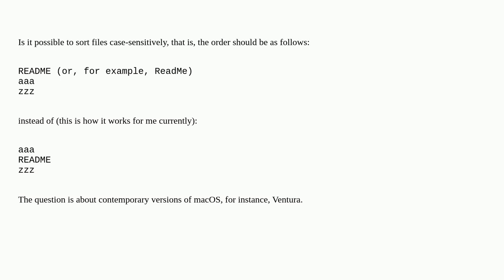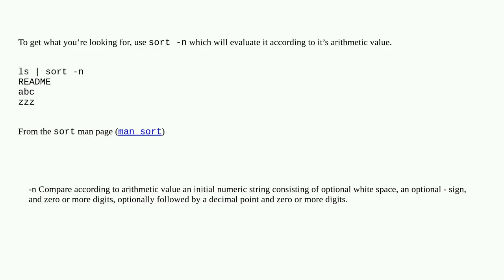Apple: To sort files case-sensitively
To sort files case-sensitively

A special thanks goes out to the community

  finder macos